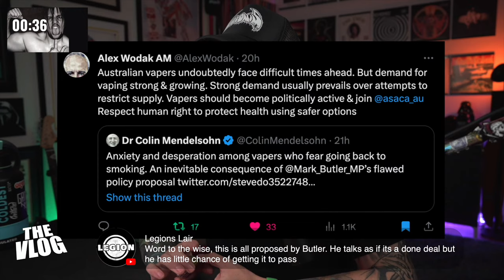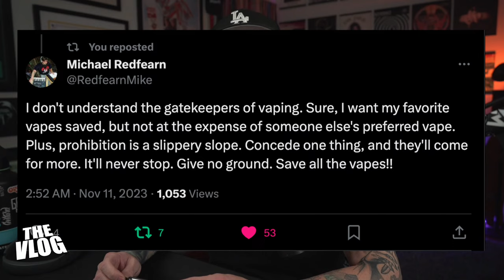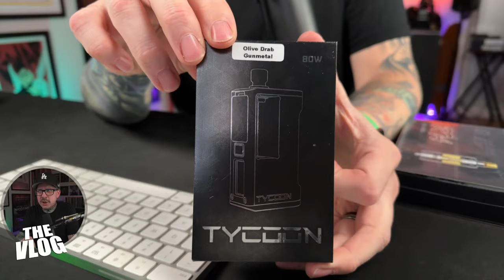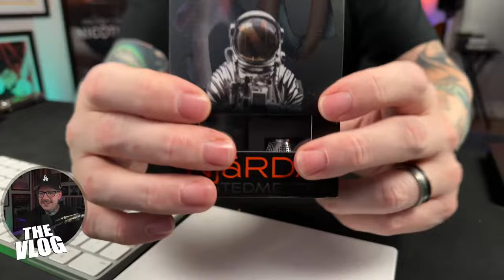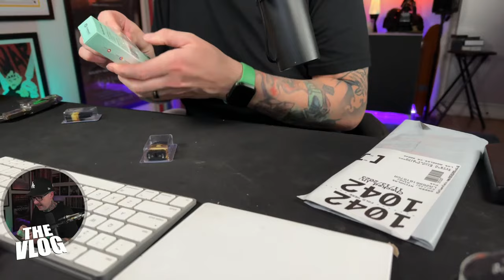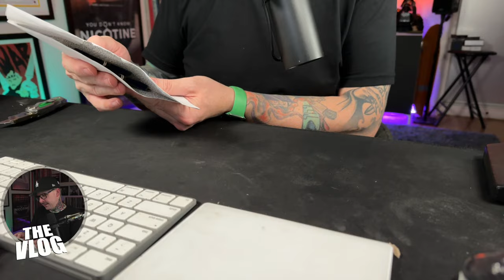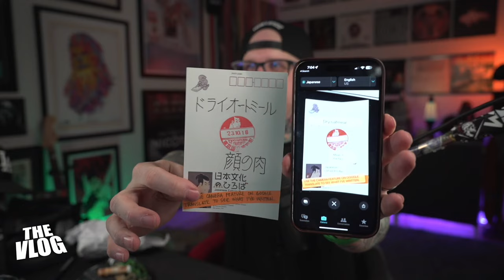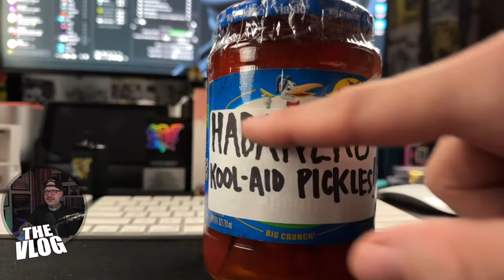VLOG! I've Been Shocked By The Vape Community | Hella Mail / UK HAUL!!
Hello and welcome! Mother trucking vlog day is here. Timestamps are the first pinned comment, there are also chapters on this video. Got a whole lot of catching up to do tonight. Lots going on, Lots of mail, I still have my UK Haul to go through. I wanna retro vape, I wanna liquid taste, I wanna drink a beer, I wanna set up a new SX POD that really impressed me in the UK. Anyway… happy to see you here.

Gate is open, come on in, boosh 9,000

Any links mentioned in the stream will be below.

Australia’s vape laws will be the ‘toughest in the world’, says Health Minister Mark Butler
In 2023 Youth Vaping Declined Again - Now Down Over 60% Since 2019 Peak

00:00:00 DO THE CASAA CALL TO ACTION
00:05:22 Hello And Welcome
00:07:24 Quick Rundown
00:15:31 Beer
00:24:19 What I’ve Been Vaping
00:35:23 Assignment Planet Globe
00:43:12 Dixxon Comes Off
00:46:11 Birthdays
00:53:43 Join Us on Patreon!
00:56:00 News & Advocacy
01:39:26 Vape Mail / UK Haul
03:05:51 Random Liquid Tasting
03:27:31 Habanero Kool-Aid Pickles